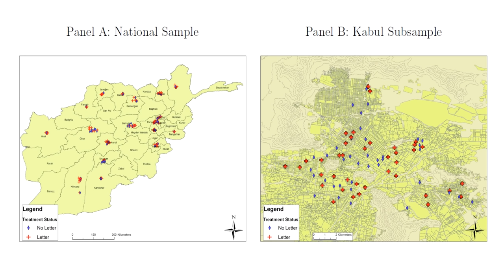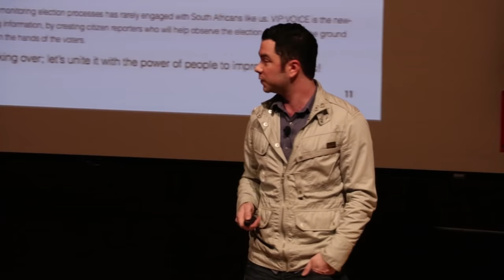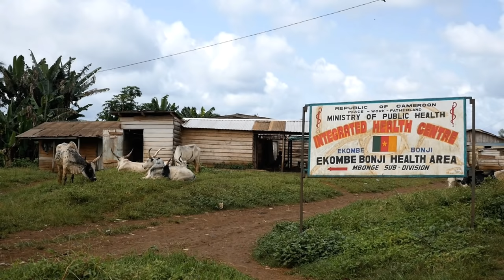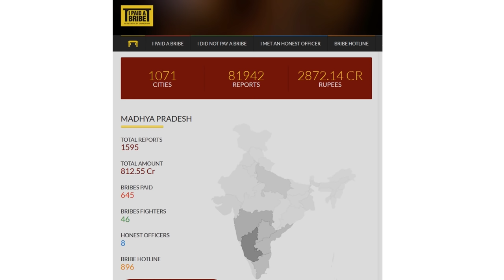Fighting Corruption in the Developing World | James D. Long | TEDxUofW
James D. Long explores how to reduce corruption and improve government performance by using technology to empower citizens. Violence, intimidation, and vote buying are common in corrupt countries and reducing these issues is an important priority. Just as Yelp has made restaurants more accountable to their customers, technology can make government more accountable to its citizens.

James D. Long is an Assistant Professor of Political Science at the University of Washington and an Academy Scholar at the Harvard Academy for International and Area Studies. He is a faculty affiliate at the University of Washington's Center for Statistics and the Social Sciences (CSSS), Technology and Social Change Group (TASCHA), Near and Middle East Studies Program, and UC-Berkeley's Center for Effective Global Action (CEGA). James's research in sub-Saharan Africa and Afghanistan focuses on elections in developing countries, including the determinants of voting behavior, the dynamics of electoral fraud, the impact of ICT on corruption monitoring, and the effects of civil war and insurgency on state-building. In 2010, James served as Democracy International's Research Director for their Election Observation mission for Afghanistan, and has observed elections in South Africa (2014), Kenya (2013, 2007), Egypt (2011), Uganda (2011), Afghanistan (2014, 2010, 2009), and Ghana (2008).